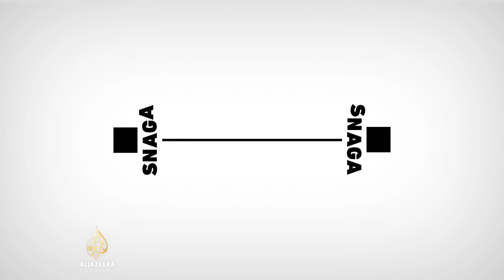Oni pobjeđuju: Vladimir Zarev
Njemačka kritika naziva ga "bugarskim Balzakom", a njegovu knjigu "Propast" romanom promjena u Istočnoj Evropi. Vladimir Zarev za Al Jazeeru govori o ljudskoj težnji za moći i vlasti, nasilju i ratu u Ukrajini te kako da bugarski i makedonski narod prevaziđu nerazumijevanja.

Zarev je savremeni bugarski pisac, autor desetaka knjiga prevedenih na više jezika. Njegov roman "Propast" bestseler je u Njemačkoj i Sjedinjenim Američkim Državama. Po knjizi koja slika transformaciju bugarskog društva nakon pada komunizma, bezakonje i korupciju, snimljen je i film. Radi kao profesor bugarske književnosti. Urednik je Odjeljenja za beletristiku časopisa "Savremenik" i dobitnik nekoliko bugarskih državnih nagrada.

S piscem Vladimirom Zarevim razgovarala Maja Blaževska-Evrosimoska.